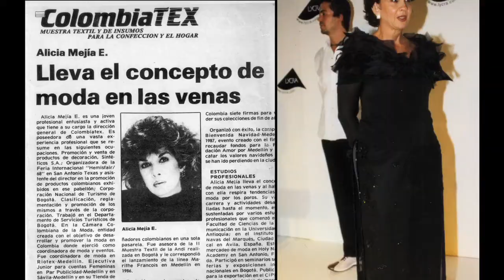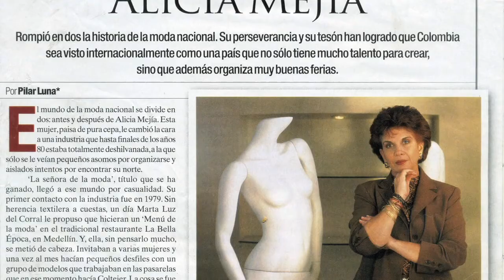16 Alicia Mejía